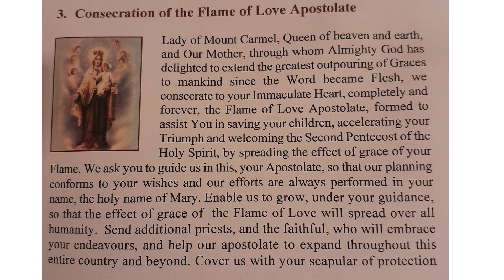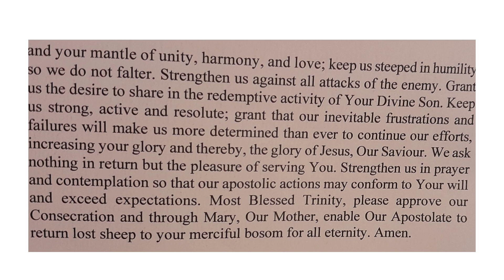Consecration to the Flame of Love Apostolate